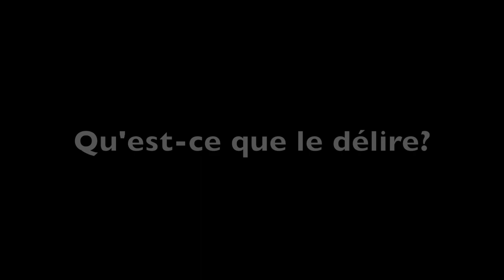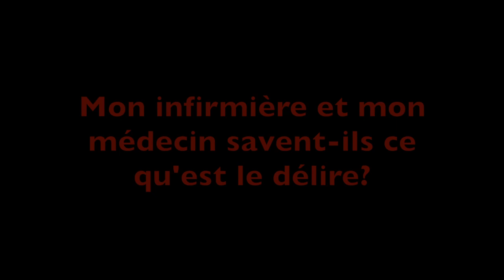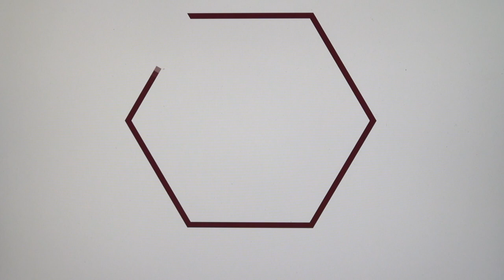Delirium (sous-titres en français).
Délirium, ou syndrome de confusion, expliqué en langage clair et simple.